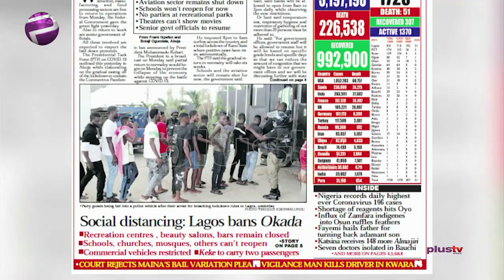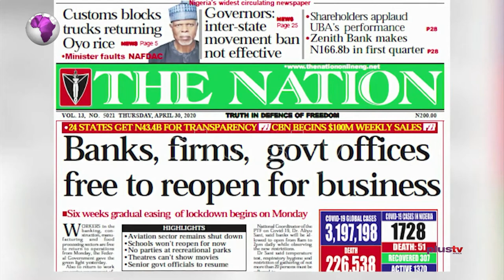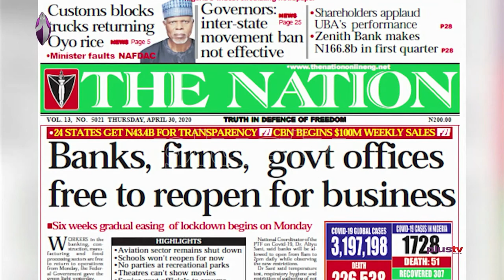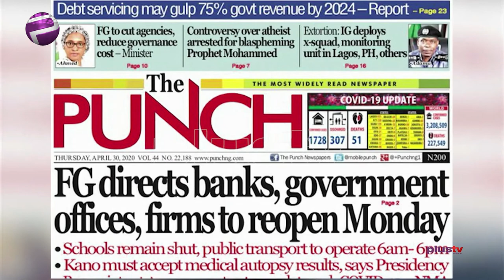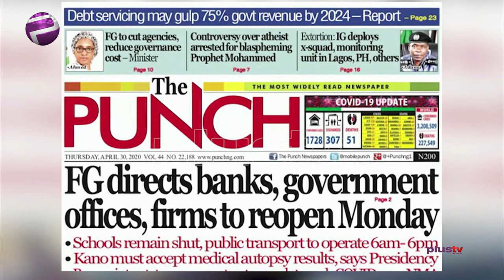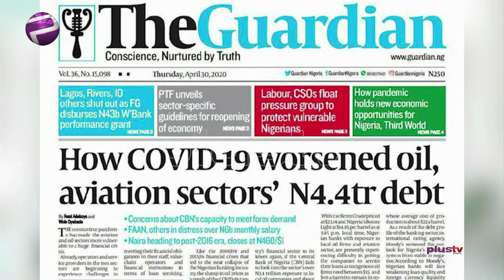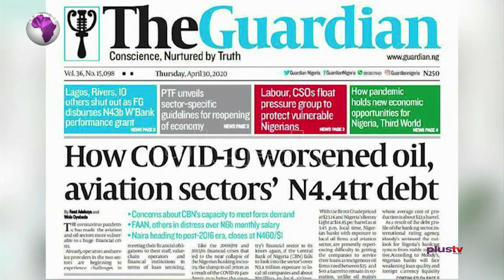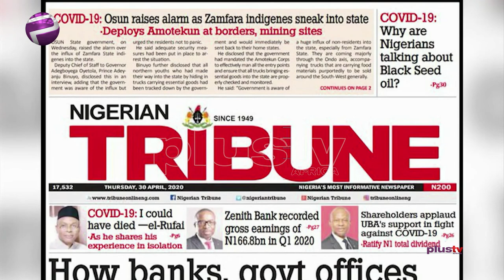Interstate Movement Ban, Non Efficient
Gbola Oba, Public Affairs Analyst joined Felicity Ezewuike to review the biggest stories in Newspapers today.